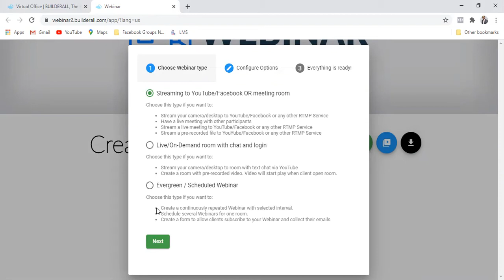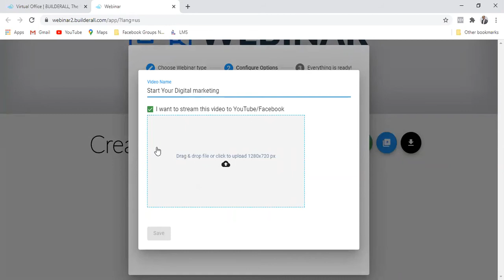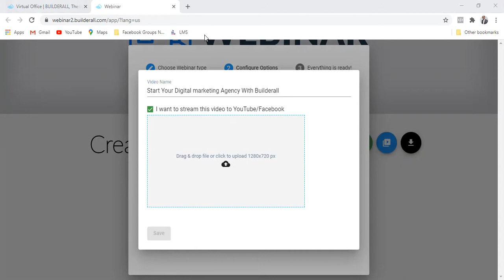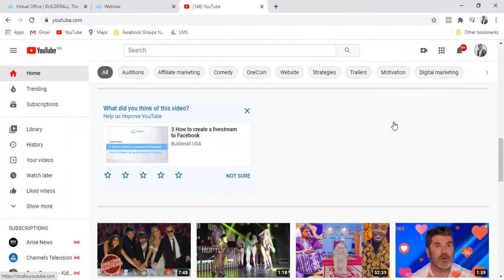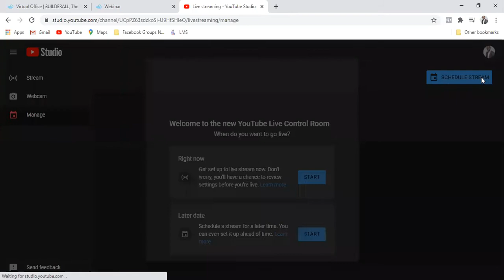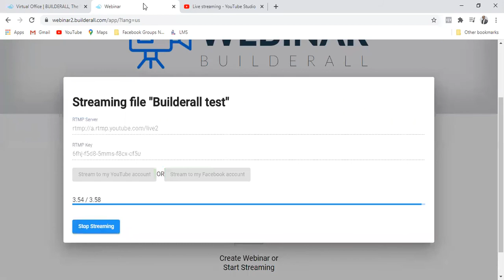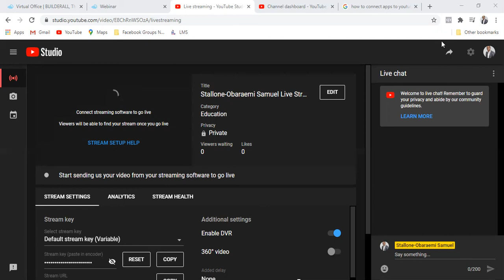How To Stream A Pre recorded Video On Youtube Using The Builderall Webinar Tool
In this video I explained in simple terms how any non-techy person can stream a pre-recoded video on Youtube, using Builderall.

If you run an online business, you’re probably aware of just how many tools, services, and plugins that are available to help you build your brand and gain sales.

If you’re already running a business, it’s likely that you currently switch between several tools.

Maybe you use one for email marketing, another for SEO, another to host your website, and so on. And as you may know, this can be both costly, and tedious.

That’s where  Builderall come in. Builderall is an all-in-one digital marketing platform that helps you create and grow an online business.

Instead of purchasing each tool you need to run a successful online business separately, Builderall offers all the features you need in one easy-to-access place.

Builderall includes tools to assist with sales funnels, website building, landing pages, click map auto-responders, heat maps, and so much more.

It’s ideal for online marketers and entrepreneurs that have started a business venture, startup, or small business online. Builderall offers everything you need for a successful online business.

In line with Youtube and other relevant Guidelines, I'm not giving income guarantees or any harmful or misleading speech.